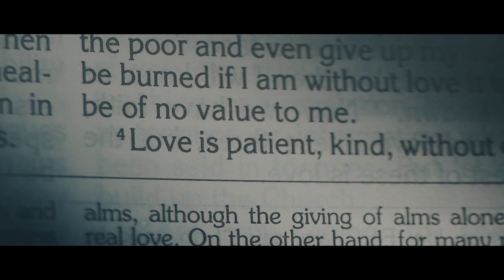Edwin and Michelle | Same Day Edit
Edwin and Michel Lim

• Coordinator | Ever After Events Al Arbison Samuel Alfaro Jr. Ashanti Lvcivs Gregorio
• Event Stylist | Ever After Events
• Photo | Cornerstonephoto
• Makeup Artist | Iven Honorio Sescon
• Hair Stylist | Lhorwin Fernandez Assisted by | Tahil Pau